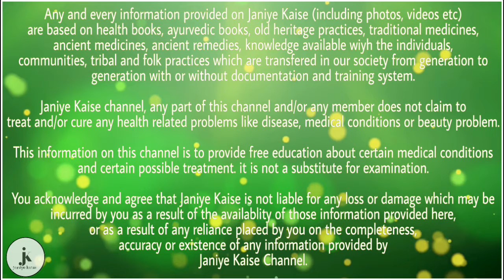कितना गर्मी सह सकता है शरीर? जानिए क्या कहते हैं डॉक्टर्स और एक्सपर्ट्स | health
इंसानी शरीर कितनी गर्मी सहन कर सकता है। इसका जवाब एक्सपर्ट्स और डॉक्टर्स ने दिया है।

राजधानी दिल्ली समेत मैदानी इलाकों में गर्मी से हाल बेहाल (एक्सप्रेस फाइल)
झुलसाने वाली गर्मी का कहर लगातार जारी है। हाल ही में केरल एक्सप्रेस में गर्मी की वजह से चार यात्रियों ने झांसी के में दम तोड़ दिया। चारों यात्री तमिलनाडु के निवासी थे जो कि आगरा से घुमकर वापस लौट रहे थे। देश में उत्तर और पूर्वी हिस्से में हीट वेव यानि की लू का सिलसिला लगातार जारी है। राजस्थान के चुरू में तो गर्मी की मार के बीच पारा 50 के करीब जा पहुंचा।

चार यात्रियों की मौत से एक सवाल हम सभी के जहन में आता है और वह है इंसानी शरीर कितनी गर्मी सहन कर सकता है। इसका जवाब शोधकर्ताओं और डॉक्टर्स ने दिया है। डॉक्टर और शोधकर्ताओं के मुताबिक इंसानी शरीर में जब गर्मी का प्रभाव लगातार बढ़ता है तो इसे ‘हीट स्ट्रैस’ कहते हैं।

आईआईटी दिल्ली में वायुमंडलीय अध्ययन केंद्र के एसोसिएट प्रोफेसर सागनिक डे बताते हैं ‘जब हमारा शरीर गर्मी के संपर्क में होता है, तो यह अपने मूल तापमान को बनाए रखने की कोशिश करता है। पर्यावरण और शारीरिक स्थितियों के आधार पर शरीर का मुख्य तापमान बनना शुरू हो जाता है और हमें थकान महसूस होने लगती है।’

हालांकि हीट स्ट्रेस के कई लक्षण बताए जाते हैं। जैसे कि तापमान का स्तर और अलग-अलग तापमान में कितने देर तक समय बिताना। नेफ्रॉन क्लिनिक के डॉ. संजीव बगई के अनुसार, 40 डिग्री सेल्सियस से परे किसी भी तापमान पर इंसानी शरीर विपरीत परिस्थितियों को महसूस करने लगता है। सिरदर्द, उल्टी और डीहाईड्रेषन 40-42 डिग्री से ज्यादा तापमान पर अनुभव किया जाता है। 45 डिग्री तापामान पर ब्लड प्रेशर, डेलेरियम और घबराहट होने लगती है। वहीं अगर तापमान 48 से 50 डिग्री हो तो शरीर की मांसपेशियां टूटने लगती है और यहां तक की इंसान की मौत भी हो जाती है जैसा कि झांसी वाले केस में देखने को मिला।’

कितना सहन किया जा सकता डॉक्टर और शोधकर्ताओं का मानना है कि 40 डिग्री से ज्यादा तापमान पर शरीर में कई समस्याएं शुरू हो जाती हैं। इंडियन इंस्टीट्यूट ऑफ पब्लिक हेल्थ (गांधीनगर) के निदेशक दिलीप मालवंकर कहते हैं, गर्मी को सहना करना इस बात पर निर्भर करता है कि आप किस तापमान में रहने के आदि हैं। शिकागो में गर्मी से होने वाली मौतें 35 डिग्री के तापामान पर होती हैं, वहीं यूरोप में भी ऐसा ही है। हालांकि भारत में ऐसा नहीं है। आर्द्रता और हवा जैसे पर्यावरणीय कारकों के कारण गर्मी हर जगह पर अलग-अलग है।’

वहीं सागनिक डे भी इसपर सहमत हैं। वह आईआईटी के रिसचर्स के साथ मिलकर हीट स्टैस इंडैक्स फॉर इंडिया: प्रोजेक्शन फॉर नियर फ्यूचर (HIIPROF) काम काम कर रहे हैं। इसमें हवा और आर्द्रता के तापमान पर होने वाले प्रभाव पर रिसर्च की जा रही है। वह कहते हैं हमारा शरीर कितनी गर्मी सहन कर सकता है यह इस पर निर्भर करता है कि हम कितने तनाव, आर्द्रता, हवा और कितनी देर सूरज के संपर्क में रहते हैं।

हम जिस प्रोजेक्ट पर काम कर रहे हैं उसे सामाजिक परिस्तिथियों के आधार पर तैयार कर रहे हैं। जिसे शोधकर्ता अक्सर दरकिनार कर देते हैं। मेरा मानना है कि सरकार को अपने फैसले को हीट इंडेक्स के आधार को ध्यान में रखकर लेने चाहिए